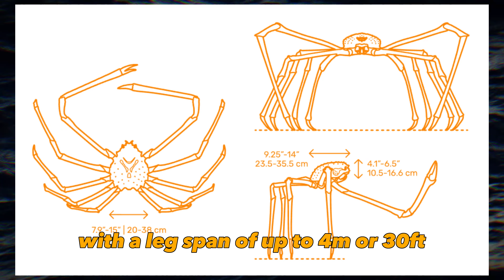10 Quick Facts About The Japanese Spider Crab!!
10 Quick Facts About The Japanese Spider Crab!!

In this video, we'll be Exploring 10 fascinating facts about one of the largest and most fascinating creatures of the sea the Japanese Spider Crab. Whether you're a beginner or an expert, you'll find something valuable in this video.